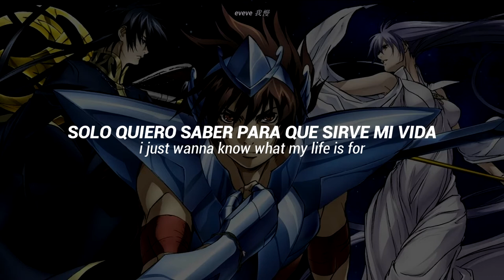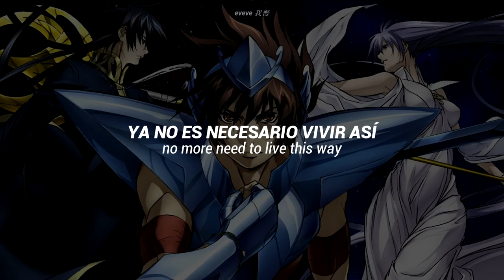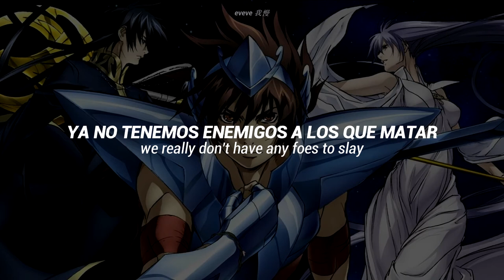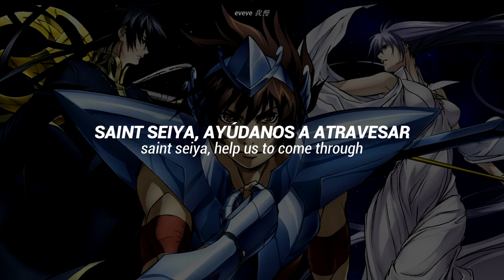Saint Seiya: The Lost Canvas | EUROX - The Realm Of Athena | Sub. Español, Romaji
Canción: The Realm Of Athena - EUROX

En un pequeño pueblo de Italia, 250 años antes de los aconcimientos de Sant Seiya. Allí se encuentran Tenma, Alone y su hermana Sasha, tres niños huérfanos que gracias a su amistad han conseguido sobreponerse a todos lo que la vida le ha puesto por delante. Pero cuando adoptan a Sasha, Alone y Tenma se encuentran bastante solos en el pueblo.
El Caballero Dorado de la Libra ve en Tenma un talento insuperable para la maestría de su cosmos, por lo que decide llevarla al Santuario para entrenarla. Es aquí donde Tenma y Sasha se reencuentran, puesto que esta última es la reencarnación de Atenea y cuya misión en el santuario es ser protegida por los caballeros.
Años más tarde, Tenma se convierte en el Caballero de Bronce de Pegaso y mientras asiste a una expedición de los caballeros a Italia para investigar el posible regreso del enemigo jurado de Atenea, el dios del Hades, descubre cuál es su pueblo, su fuego y su sangre.
Por otro lado, Alone no lo está pasando nada bien. El reencuentro con Tenma y Sasha no es como se lo imaginaba en absoluto puesto que se ha convertido en Hades, el principal enemigo de Sasha, por lo que a nadie le agrada su presencia. Tiempo después y debido a esto, se declara la guerra santa.